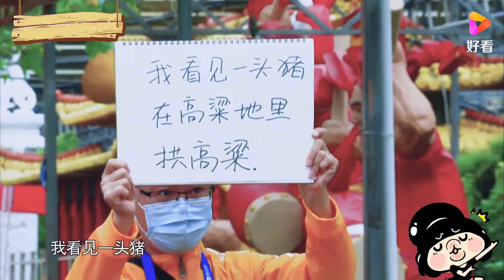笑到抽筋！白鹿人生太“坎坷”，被于洋整的差点葬送“职业生涯”